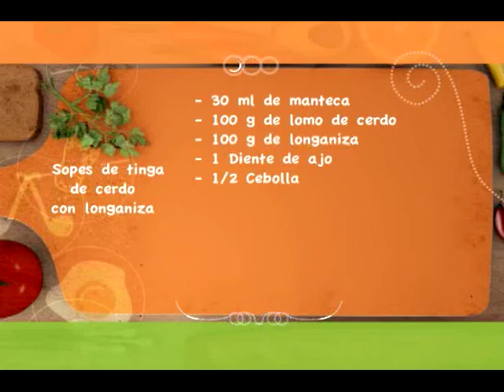Cómo Preparar Sopes de Tinga de Cerdo con Longaniza - 1ra. Parte (SD)